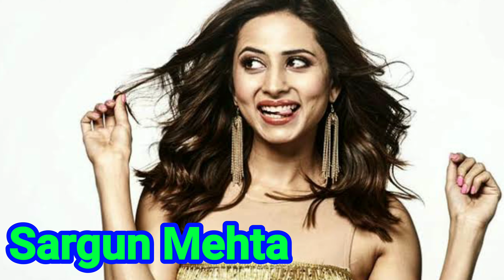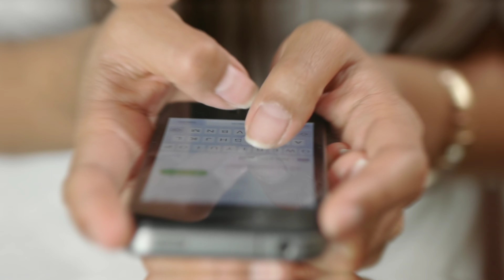टीवी सीरियल की इन फेमस अभिनेत्रियों के यह है रियल लाइफ पति और ननंद। TV famous actress real husband..